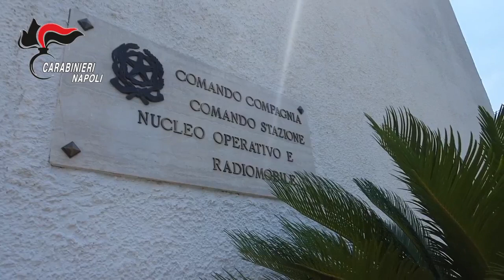CARABINIERI CONTROLLI ISCHIA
A Casamicciola, i Carabinieri della Compagnia di Ischia hanno arrestato per  concorso in truffa aggravata, resistenza a pubblico ufficiale, sostituzione di persona e usurpazione di titoli e funzioni un 24enne già noto alle forze dell’ordine ed un 22enne incensurato, sono entrambi di Ponticelli. Ad arrestarli il Comandante della Compagnia di Ischia ed il suo autista